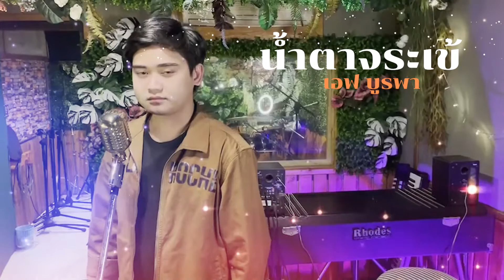น้ำตาจระเข้ - เอฟ บูรพา [Lyrics Video]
เพลง น้ำตาจระเข้
ศิลปิน เอฟ บูรพา